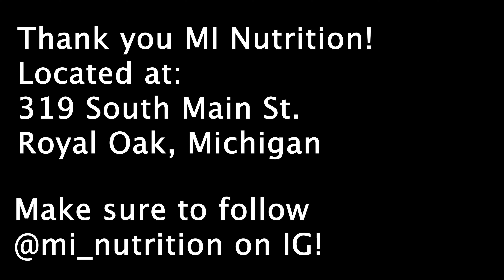TOP 5 supplements to take as an athlete (explained by pro basketball player and nutritionist)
Here are the top 5 supplements that I believe are the most beneficial to take being an athlete. I’ve tried numerous supplements, but these are the ones I stick with. I also brought in a certified supplement specialist to give his top 5 as well! Make sure to follow our page, individual page and @dalton_criswell @mi_nutrition @bkil10 @the__cheatcodes